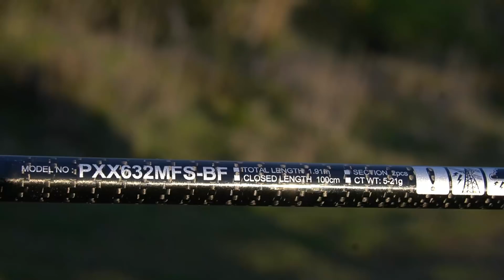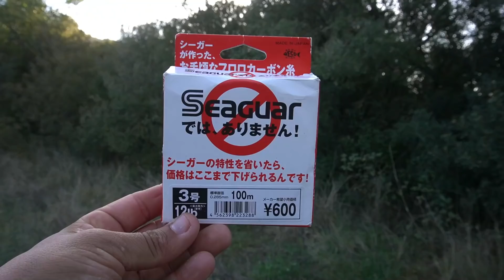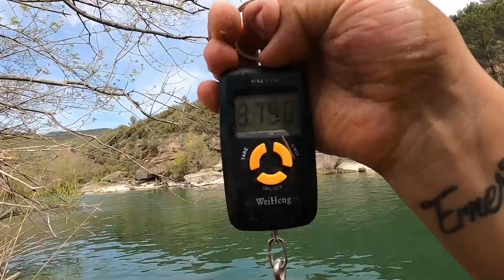Pescando TRUCHAS SALVAJES Pt. 1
Ey, gracias por estar aquí viendo mis vídeos. Si te gustan las historias de pesca sin filtros, risas garantizadas y un toque de locura, estás en el lugar correcto.

Y si buscas equipo de pesca que esté a la altura de las historias que contamos aquí, pásate por mi tienda online. Te aseguro que no te faltará nada para tu próxima gran captura.

Dale al botón y únete a los Compas. Aquí no faltan los buenos momentos.